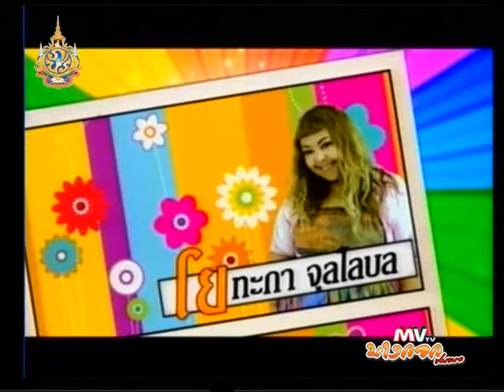Colourful Colouryo 06-07-54-1